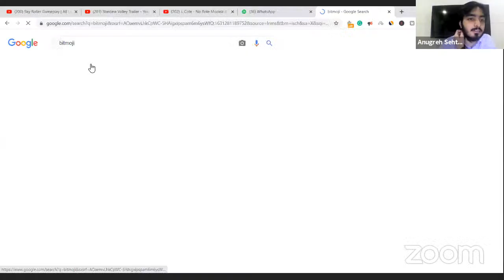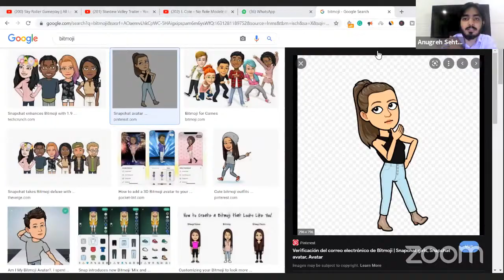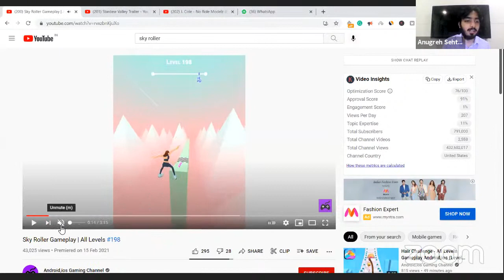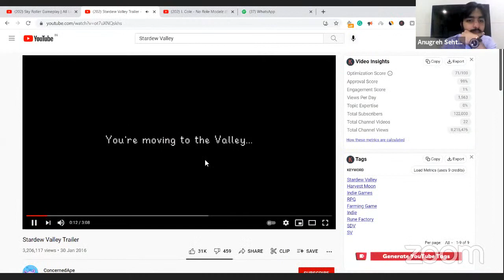How to get into Game Development | Anugreh Sehtya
Anugreh Sehtya | Anugreh is a young social innovator and entrepreneur.
He is also a Public Speaker and obviously a Game Developer.

Bluelearn is India's largest student community with 40,000+ students, who are learning, networking and growing together through events, competitions, clubs, meet-ups and so much more!

At Bluelearn, we're changing the way you learn. Join us now!